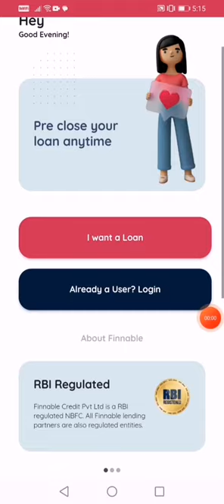Finnable 5 Lakh Loan Approval | Finnable Loan app